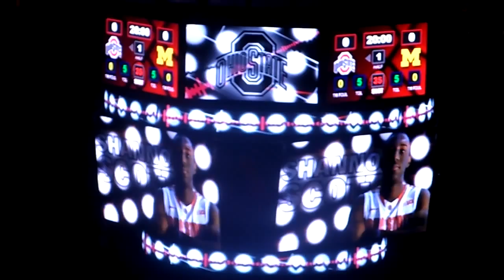Ohio State Buckeyes vs. Michigan Wolverines Basketball 1/13/2013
Starting Lineups